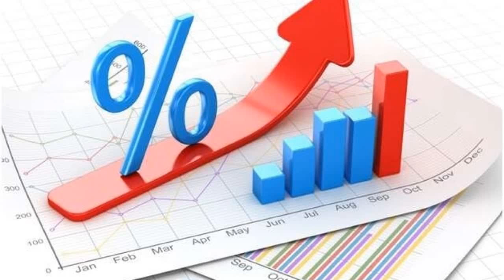0 % Kfw Student loan in English 💰| From June 1 also for foreign Students | Germany Update Series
💰Kfw Studientkredit in English  [ ⬇OPEN FOR MORE ⬇ ] It is a podcast about KFW student Credit in English. It consists of highlights about the

♥Processing time
♥How much money
♥Interest rate
♥Repayment time

* The Content is based purely on Internet research and the youtube channel is not liable to anyinformation in it.